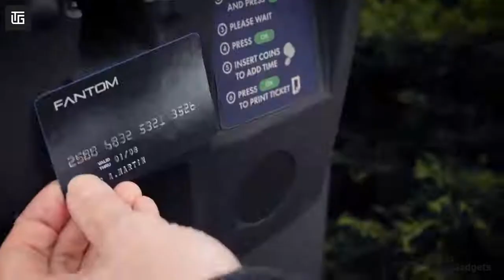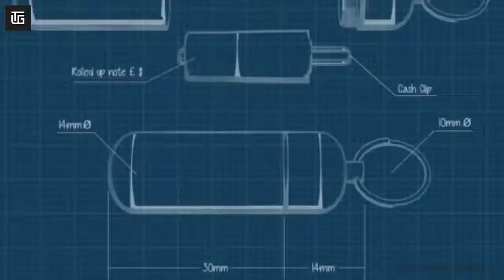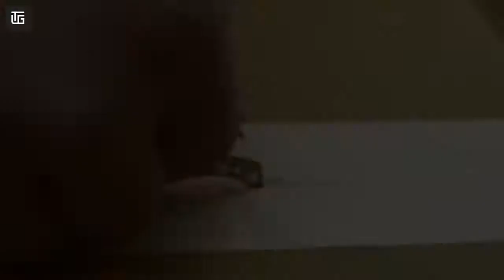#36 10 Cool Gadgets on Amazon Flipkart top tech products 2021 Under Rs100,Rs500,Rs10k